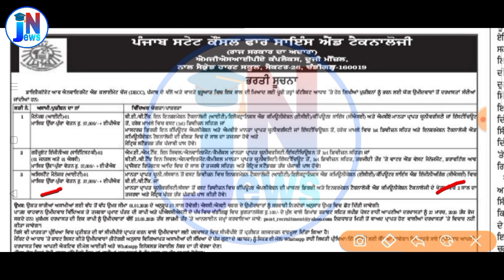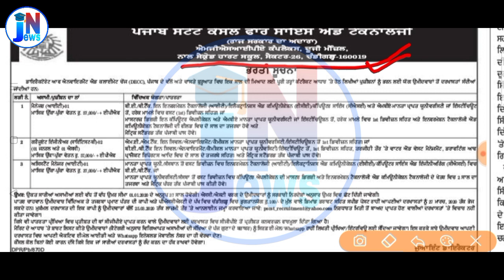Punjab latest recruitment in March 2020 || Punjab latest bharti in march || Punjab new job